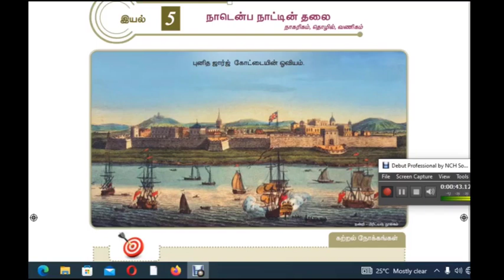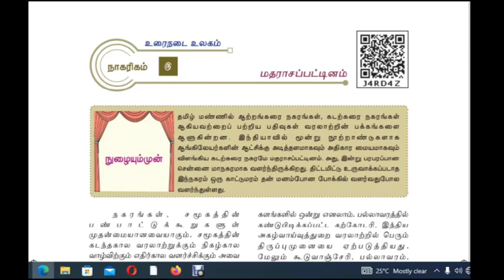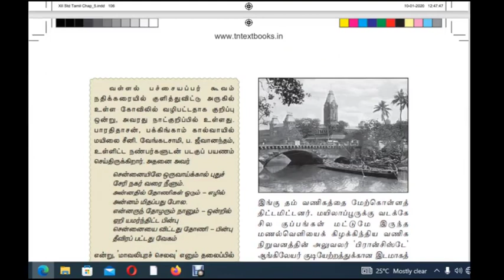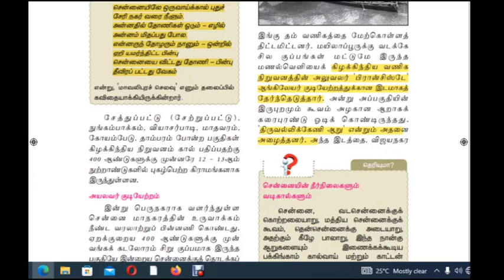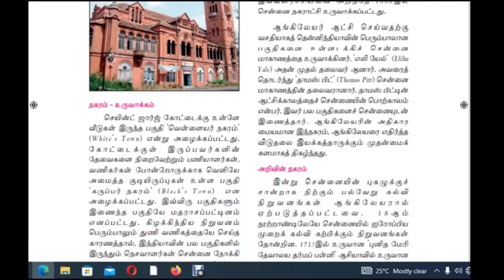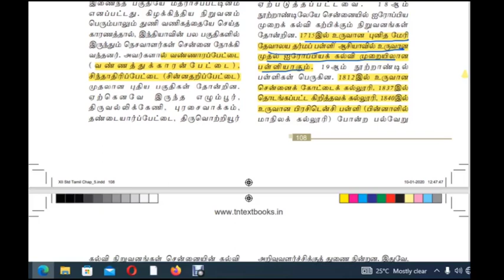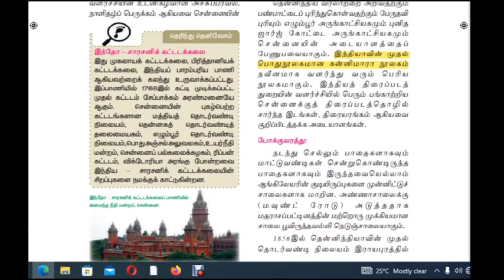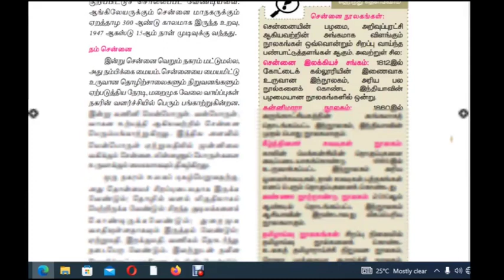12ஆம் வகுப்பு தமிழ்- இயல் 5- மதராசபட்டிணம் -anthoni